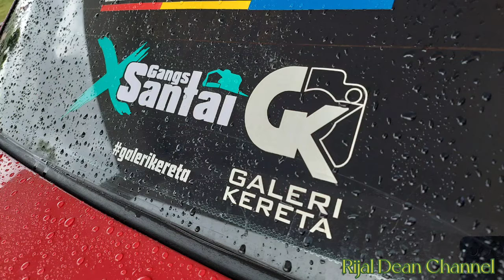Selamat Hari Raya dari kami !!